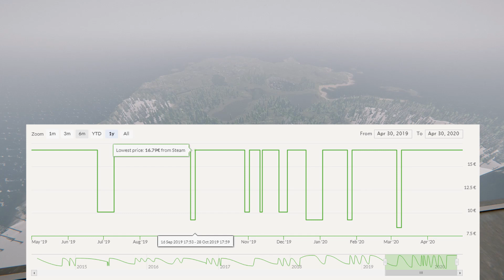Experiencing The Forest - Isolation With a Side Order of Cannibals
The Forest is an interesting survival game with great presentation. However, there's more to judge after the cover...

Take care, lads :)